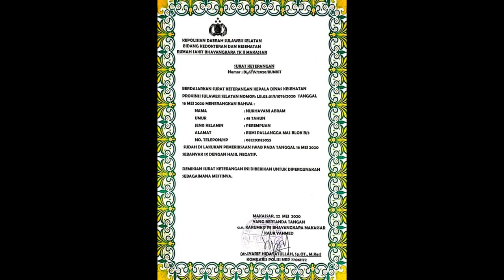HASIL SWAB NEGATIF COVID19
Kejadiannya di Kota Makassar tanggal 03 Juni 2020, seorang Pasien Hasil SWAB nya negatif Covid 19 hanya pada saat meninggi di Makamkan dengan protokol Mayat dengan Vonis Covid 19, sehingga anak tidak terima perlakuan Tim Medis dengan alasan Ibunya Bukan Pasien covid dan itu dibuktikan dengan keluarnya hasil SWAB ternyata memang Negatif Covid19.